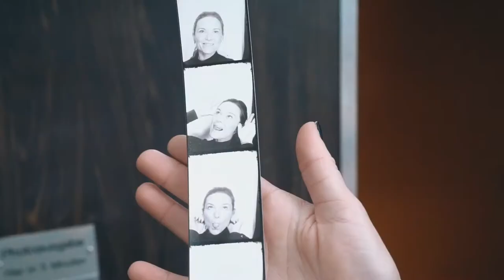JUNIQE Artist Stories #14 | Victoria Verbaan: Berlin Upside Down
The South African artist Victoria Verbaan visited us in Berlin for a day. We went on a walk through the streets of Kreuzberg to talk about her art, her country and the monkeys in her garden.

The vivacious South African Victoria Verbaan loves to paint. Her motifs are mostly women with a certain special something—strong, confident and sexy. The multitalented artist works with a vast array of mediums, sketches at least one illustration a day and finds her inspiration in the women she meets every day, be it on paper or in person.

When we found out she was coming to Berlin, we jumped at the chance to finally meet her in person and talk about her life in South Africa, her art and her inspiration.

JUNIQE is the lifestyle brand for curated and affordable wall art, home accessories, fashion, stationery and more. Our vision is to make exciting and affordable art a part of people's everyday lives: Art. Everywhere.